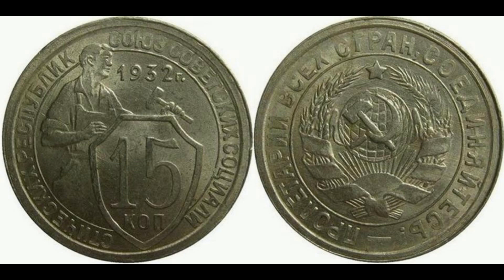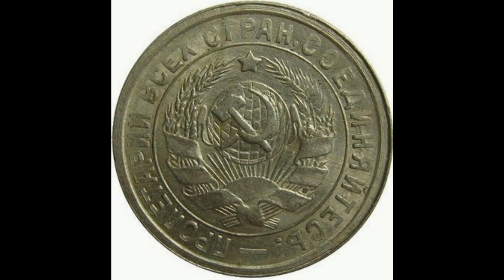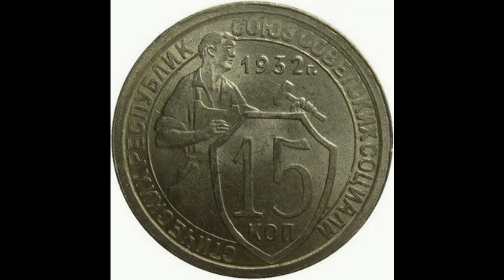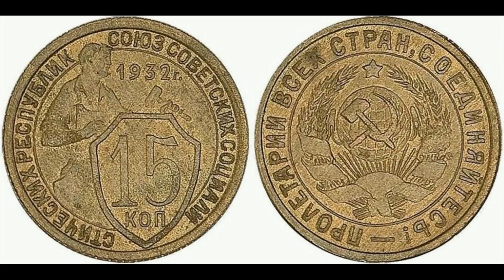Реальная цена монеты 15 копеек 1932 года. Разбор всех разновидностей и их стоимость. СССР.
Coin of 15 kopecks of 1932. USSR. Сегодня на обзоре монета 15 копеек 1932 года. В данном видеообзоре Вы узнаете параметры монеты, реальную стоимость, все разновидности и конечно же цены на них, если таковые известны. СССР.